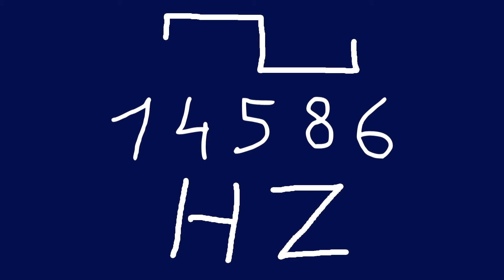14586 hz square